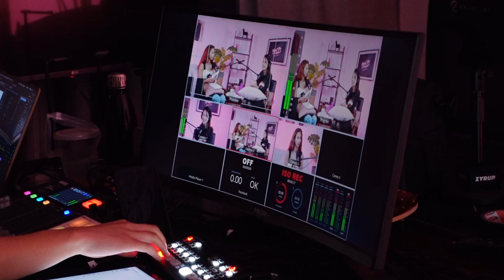Growing Up Famous with Model-Turned-Singer Iman Fandi | Ep 16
In this episode, Joanne speaks with Iman Fandi, the only daughter of Singapore soccer legend Fandi Ahmad and South African model Wendy Jacobs. She gives her take on the current discourse on “nepo babies", how she charts her own career path in spite of being a member of a famous family, and the lessons that fame has taught her from a very young age.

Follow Joanne on social media!